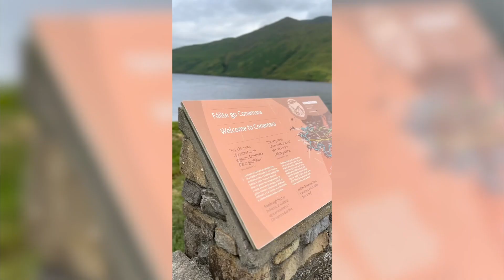How to Explore Galway Car-Free: 3 Itineraries.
Explore Galway, car-free! Follow the three itineraries below!

Day 1
Take the bus from Galway City to Connemara
Tour Connemara
Explore Kylemore Abbey
Lally's Tour to Connemara National Park
Hike Diamond Hill

Day 2
Take the Ferry from Galway city to Inis Mór (Aran Islands)
Rent bikes from Aran Bike Hire
Visit Dún Aonghasa
Paudy's Ice Cream, Inis Mór

Day 3
Explore Galway City
Galway Food Tours in Cambridge Store
Guided Tour of the Galway City Distillery
Truffle Bakery Galway
Enjoy a dinner at Cava Bodega Tapas
Eán
Massimo Bar Galway